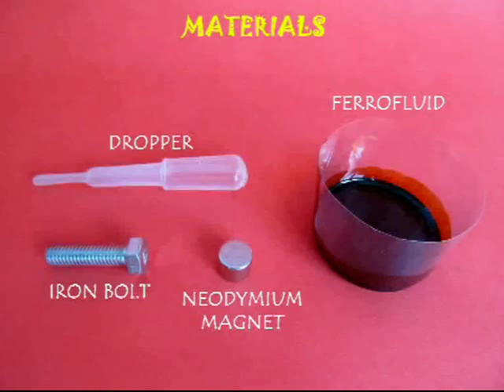FERROFLUID FLOWER | Punjabi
Here we will make a beautiful magnetic flower using Ferrofluids. Ferrofluids are commonly used in speakers or as a sealant in electrical motors. It is a little difficult to obtain but you can buy from a number of websites. Take a steel bolt and attach it to a strong neodymium magnet. These strong magnets can be obtained from a science or a magnet shop. On attaching you will have an extended magnet with a helical screw. Place the magnet and screw upright and pour the ferrofluids from the top of the bolt. You will see that the ferrofluid is strongly attracted to the magnet and it will create spikes on the pole of the extended magnet. Ferrofluids are made of nano particles of iron oxide. These particles are so small that they move the liquid in which they are suspended along with them. So these particles create spikes on the two poles of the magnets and in between they follow the helical path. On the two poles will be flower like spikes. If you rotate the screw the spikes will rotate along with them. This liquid follows the 3-D magnetic lines of forces.